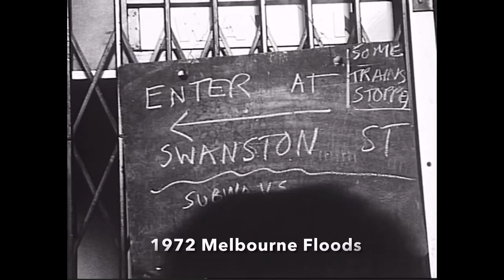1972 Melbourne Floods.